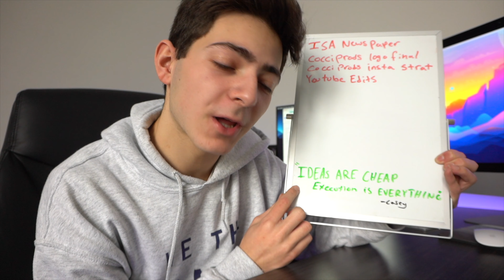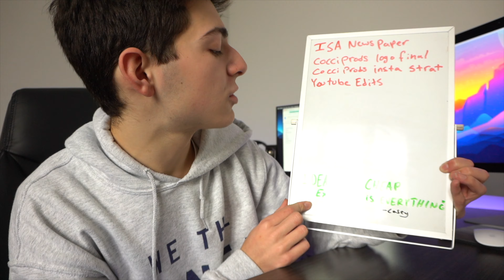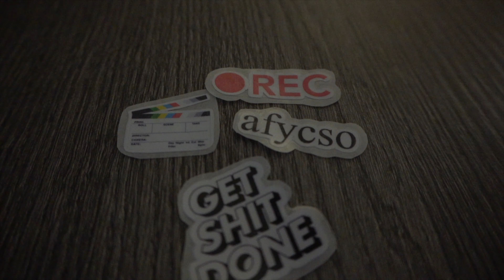Had a SLOW START to the day? | NO PROBLEM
Did you have a slow start to your day? In this view, we walk through how to change that and shoot the momentum towards your afternoon!

Want to binge all my videos? You can now do that here!

FAQ:
-I use Final Cut Pro X for all of my videos.

I am from Toronto, Canada!
No part of this video can be reproduced or redistributed without permission from Tyler Cocci, the creator.  Use without consent with or without credit is in direct violation of copyright law.